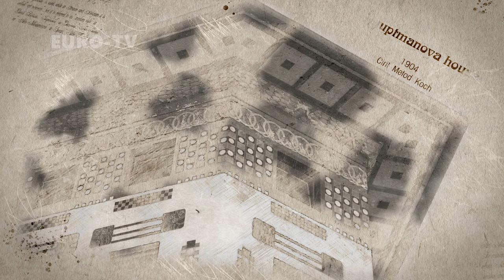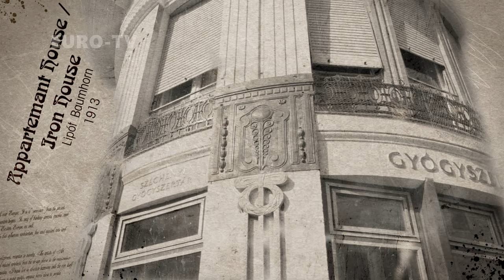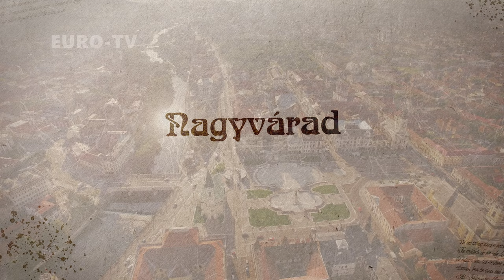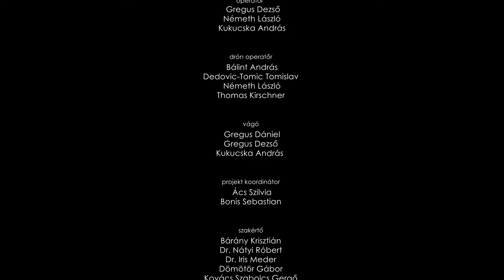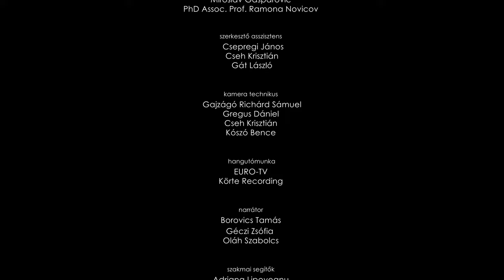SZECESSZIÓ 5 ORSZÁG 5 VÁROSA